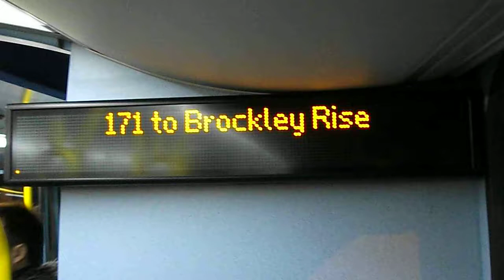171 to Brockley Rise (Short Journey)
Route 171: Holborn - Bellingham, Catford Bus Garage operated by London Central for London Buses.